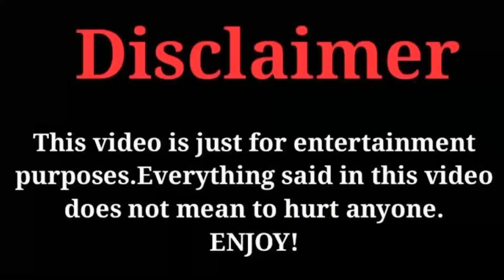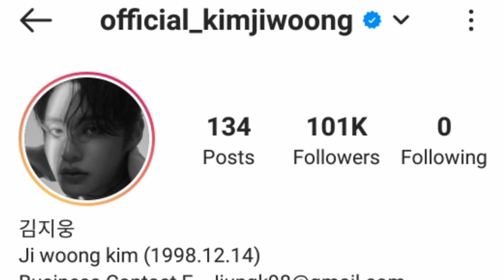Kim Ji Woong (The Sweet Blood) Lifestyle,Biography,Net Worth, Facts,Age,GF,& More, |Crazy Biography